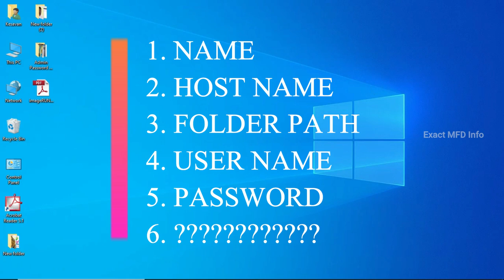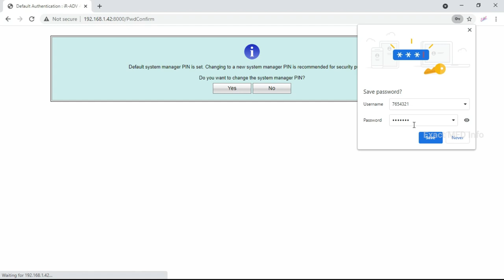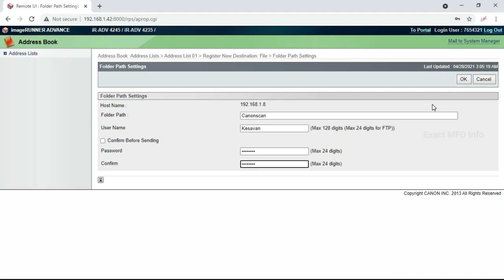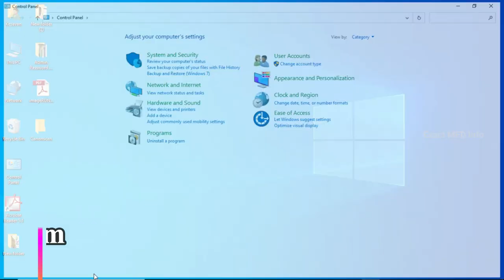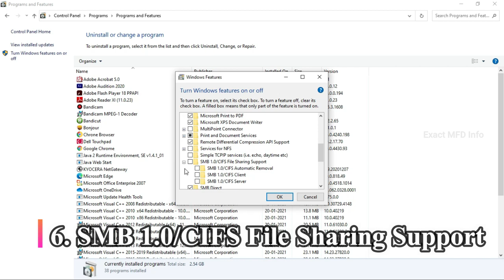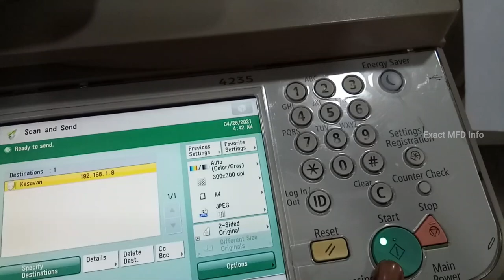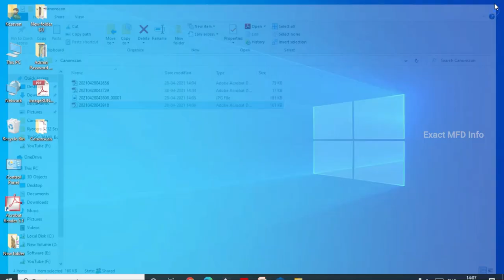How to Configure Canon IRA 4245 Scanning on Windows 10 | Scan to PC Canon 4035,4045,4051,4235,4251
Hi friends
In this video we are going to know about how to configure canon IRA 40 & 42 Series Scanning on windows 10 , Scan to pc , scan to smb , colour scanning. Scan to folder

1. NAME
2. HOST NAME
3. FOLDER PATH
4. USER NAME
5. PASSWORD
6. ?!!

Canon System Manager ID - 7654321
Canon System Manager PIN - 7654321

Canon ImageRunner
4025 , 4225 , 4525 , 4725
4035 , 4235 , 4535 , 4735
4045 , 4245 , 4545 , 4745
4051 , 4251 , 4551 , 4751
3225 , 3235 , 3245 , 3025
3035 , 3045 , 2870

EXACT MFD PVT LTD
21, Mettukuppam Main Rd, Chinna Mettukuppam, Maduravoyal, Chennai, Tamil Nadu 600095
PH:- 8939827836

how to scan document from printer to computer